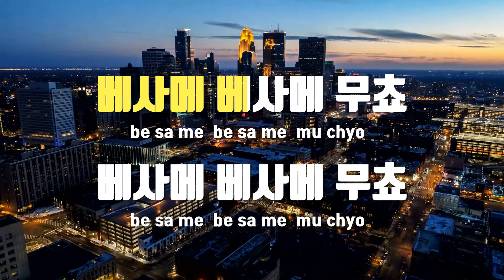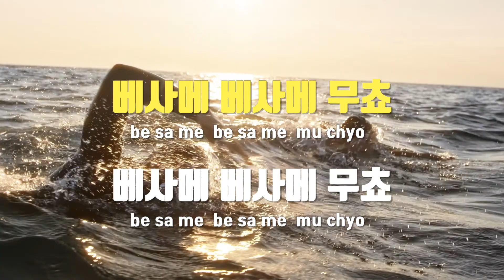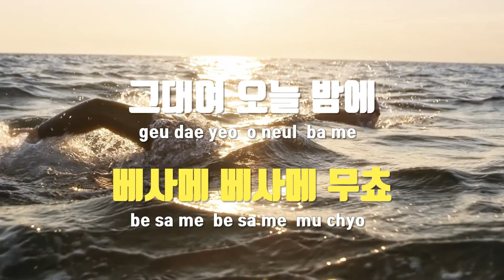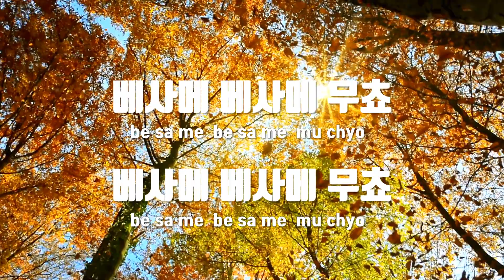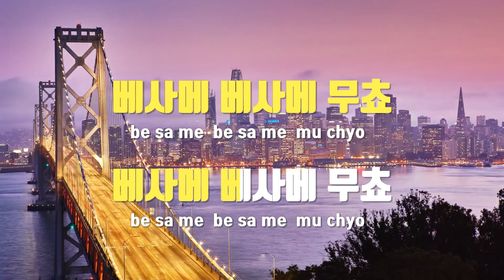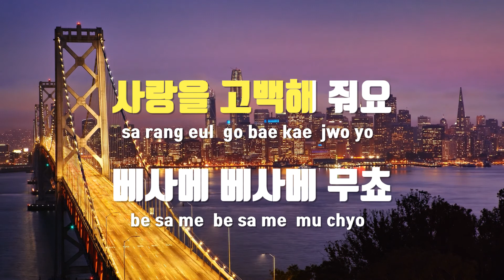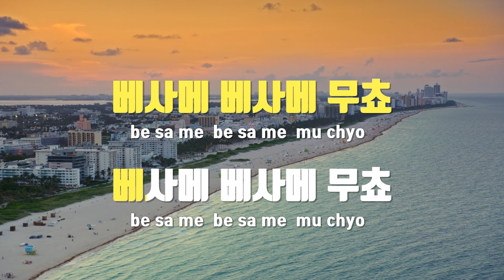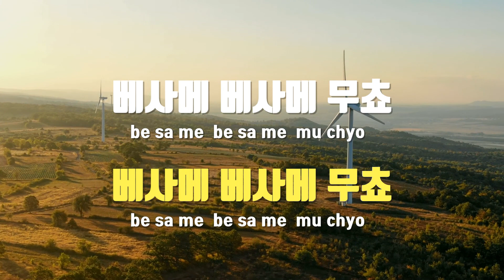[TJ노래방] 베사메무쵸 - 니은(Lee Nee Eun) / TJ Karaoke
베사메무쵸  --  니은